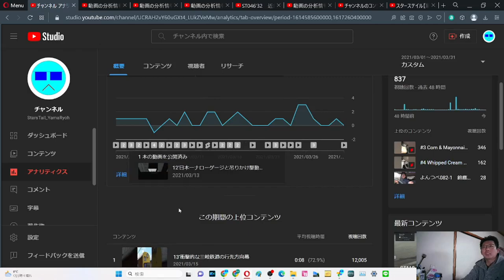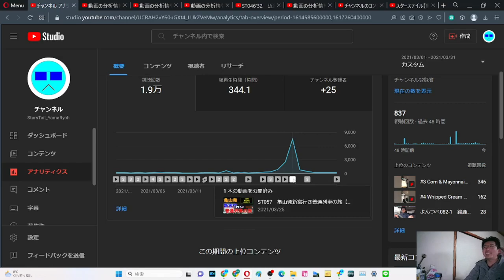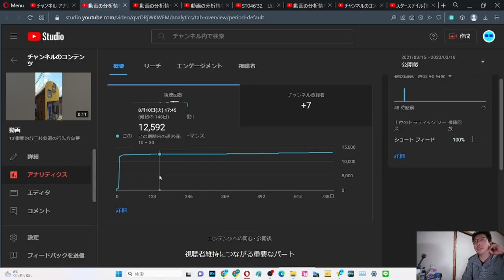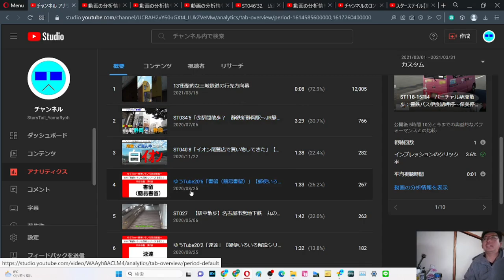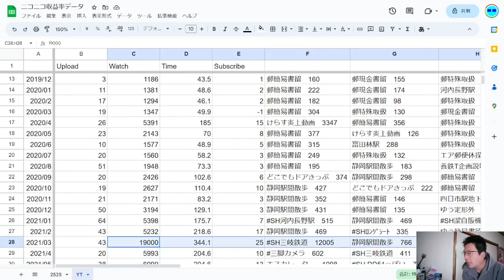SB030 ep19 やまだ決算会2023年3月 YouTube2021年3月【サブチャン】